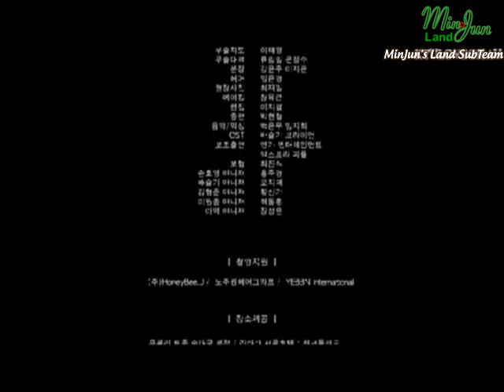[Vietsub] Black City 4/4 [Cast: SS501 Kim Hyung Jun]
Please take out with full CREDITS! Thanks!